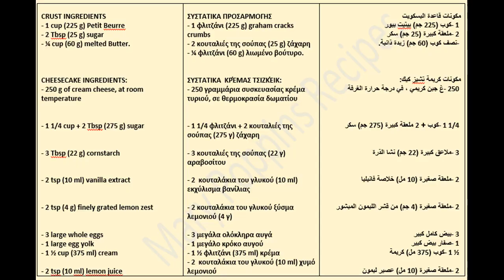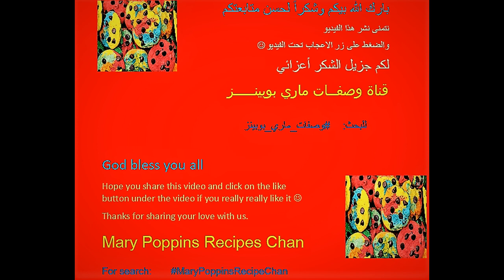Η Καλύτερη Συνταγή Τσιζκέικ ΝέαςΥόρκης|Best New York Cheesecake Recipes|أفضل وصفة نيويورك شيزكيك|MPR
Ar + En Subtitles | Quality video 720p HD جودة الفيديو هي | cc

💥🙏Sorryyyyyyyyyyyyyyy I forgot to write 3 ingredients at the end of the video which is: we need 600 g of cream cheese softened to room temperature (and not 250 g) & 300 g of Cream also we need Cherry jam for the surface of our cheesecake

▬▬▬▬▬▬ஜ۩۞۩ஜ▬▬▬▬▬▬▬▬▬▬▬▬▬▬▬▬ஜ۩۞
▬▬▬▬▬▬ஜ۩۞۩ஜ▬▬▬▬▬▬▬▬▬▬▬▬▬▬▬▬ஜ۩۞۩
▬▬▬▬▬▬ஜ۩۞۩ஜ▬▬▬▬▬▬▬▬▬▬▬▬▬▬▬▬ஜ۩۞۩
▬▬▬▬▬▬ஜ۩۞۩ஜ▬▬▬▬▬▬▬▬▬▬▬▬▬▬▬▬ஜ۩۞۩
▬▬▬▬▬ஜ۩۞۩ஜ▬▬▬▬▬▬▬▬▬▬▬▬▬▬▬▬ஜ۩۞۩
▬▬▬▬▬▬ஜ۩۞۩ஜ▬▬▬▬▬▬▬▬▬▬▬▬▬▬▬▬ஜ۩۞۩
▬▬▬▬▬▬ஜ۩۞۩ஜ▬▬▬▬▬▬▬▬▬▬▬▬▬▬▬▬ஜ۩۞۩
▬▬▬▬▬▬ஜ۩۞۩ஜ▬▬▬▬▬▬▬▬▬▬▬▬▬▬▬▬ஜ۩۞